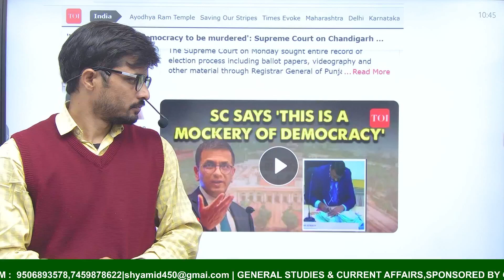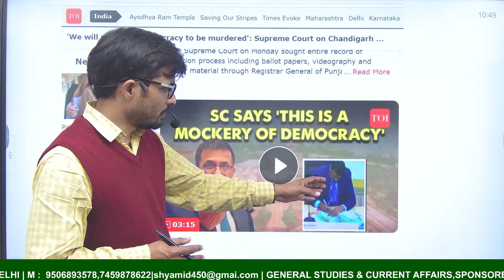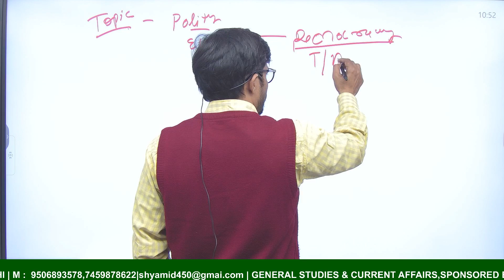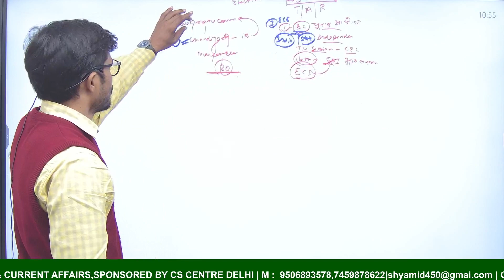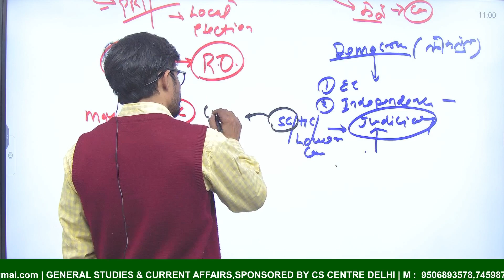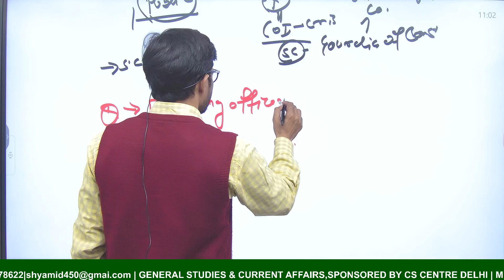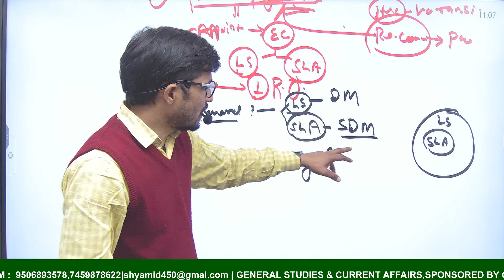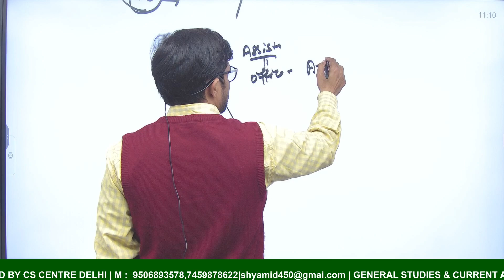Returning Officer Dispute in Chandigarh Mayor Election | STATICS IN THE NEWS | BY: Ghanshyam sir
Welcome to CS CENTRE DELHI - Your Gateway to Success in Civil Services and Beyond! 🌟
At CS CENTRE DELHI, we're dedicated to shaping your educational journey, providing valuable insights, and helping you excel in various competitive exams like UPSC, UPPCS, BPSC, RO/ARO, MPPCS, and more. Our mission is to empower aspiring candidates with the knowledge
📖 Comprehensive Exam Prep: Dive deep into syllabus breakdowns, study materials, and effective preparation strategies.
🎯 Expert Guidance: Learn from seasoned educators, top achievers, and industry experts who share their wisdom and experience.
💡 Educational Insights: Stay updated with the latest trends, exam notifications, and critical insights that can shape your path to success.
🗣️ Interactive Community: Join a vibrant community of like-minded learners, participate in live sessions, Q&A, and discussions to enhance your knowledge.